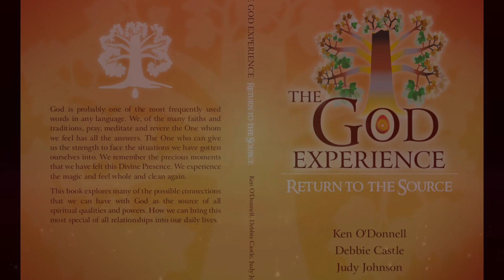God as Truth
From The God Experience: Return to the Source
 book by Ken O'Donnell, Judy Johnson, Debbie Castle

on Amazon